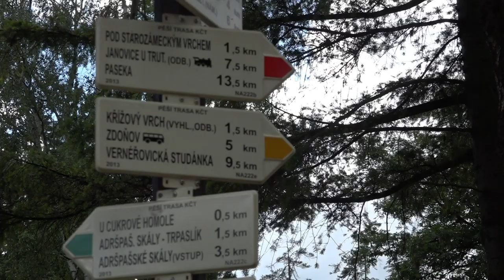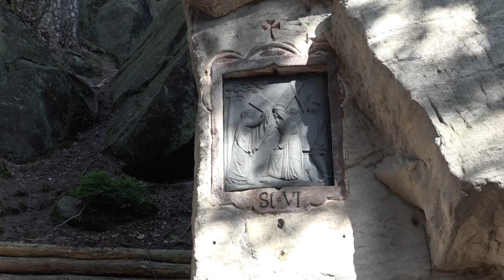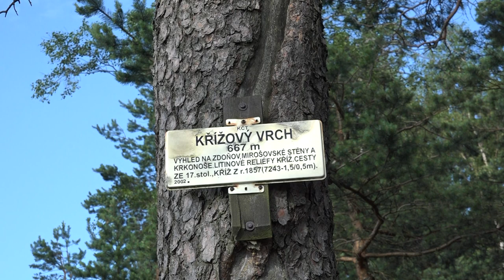Křížový vrch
Přírodní rezervace - Křížový vrch